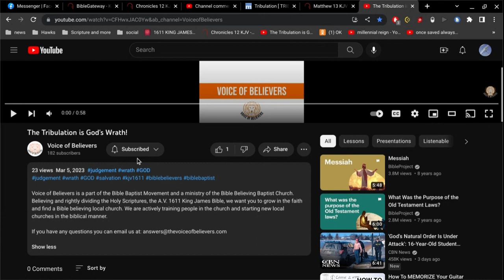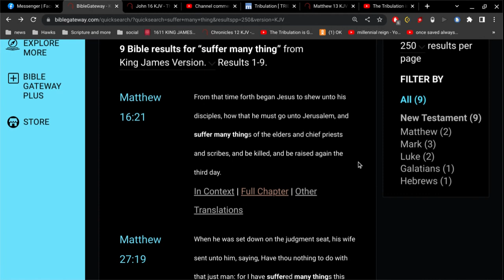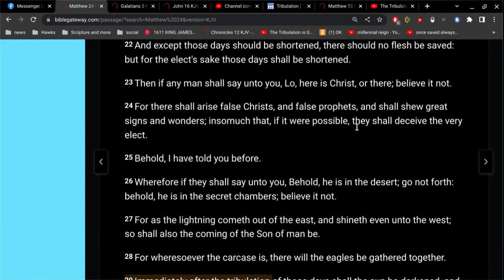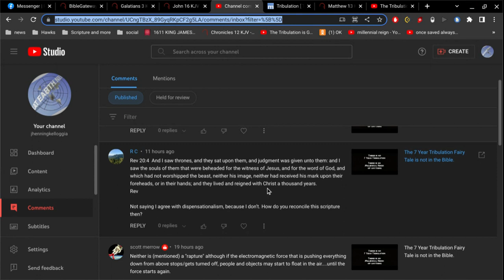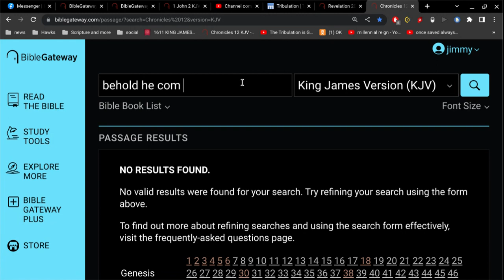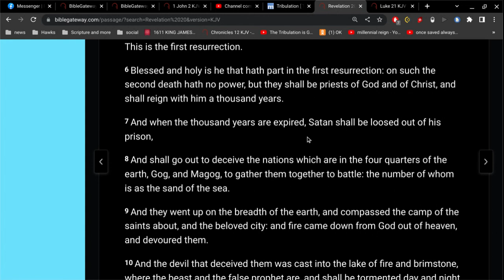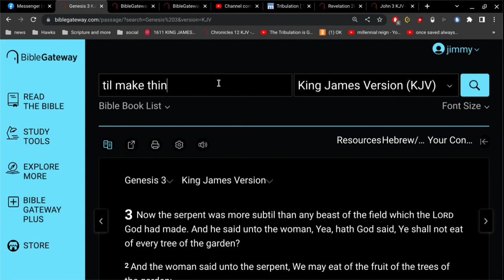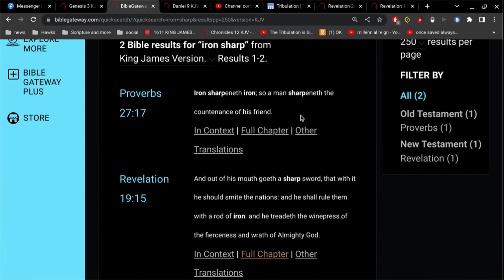Dispensationalism and Tribulation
Matthew 22:30
For in the resurrection they neither marry, nor are given in marriage, but are as the angels of God in heaven.
there is no 1000 year millennial reign of christ.. or anybody
Luke 1:33
And he shall reign over the house of Jacob for ever; and of his kingdom there shall be no end.